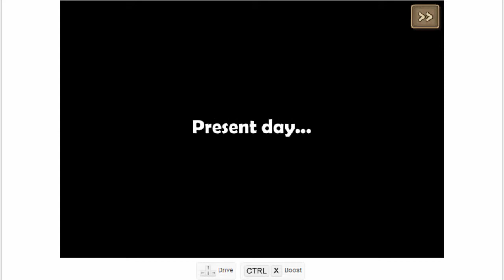Earn to Die 2012 part 2, Free Game 95% Popular Y8, playtrygame.blogspot.com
Game Y8, PLAY OVER 50.000+ FREE ONLINE GAMES ON Y8.COM,
Earn to Die 2012 part 2, Free Game 95% Popular Y8,
Steer your vehicle through endless hordes of zombies as you try to survive the apocalypse. Upgrade your vehicle and unlock new ones along the way.